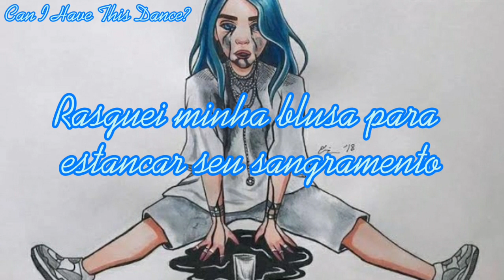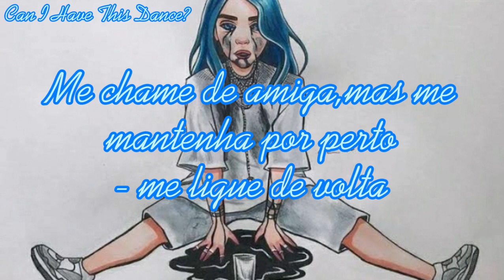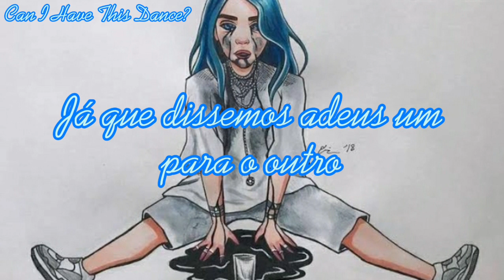Billie Eilish - When The Party's Over (Tradução)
Oii pessoal!! hj trago a tradução da música When The Party's Over da Billie Eilish,espero q gostem!!
Sejam tod@s bem-vind@s ao canal!!